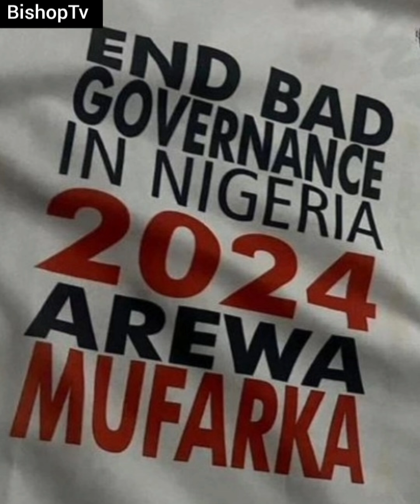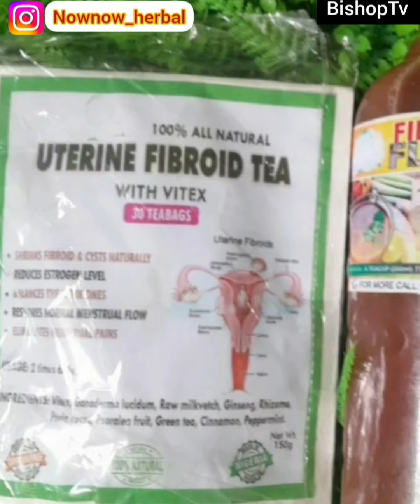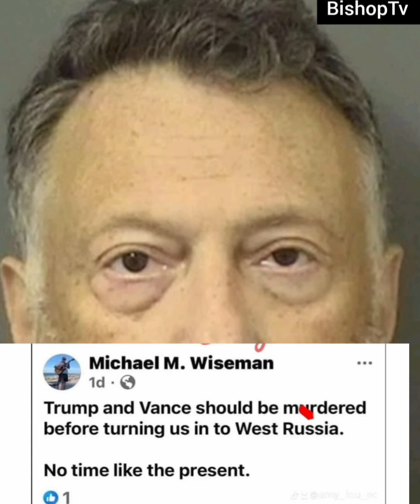We must come to pr@test on August 1st -- Arewa Youths